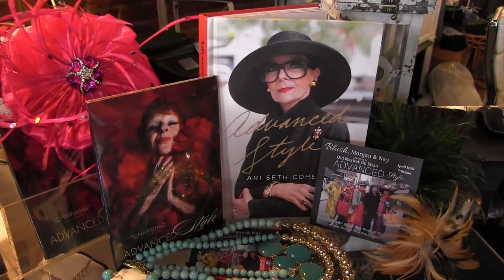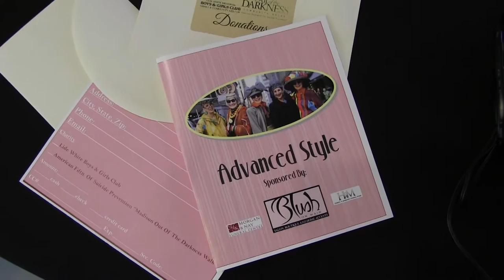"The Voices of Kentuckiana" & Advanced Styles Suicide Prevention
Debbie Crawford & How Your Donation to Advanced Styles will help the "Out of The Darkness Suicide Prevention Program" & LWBG Club.